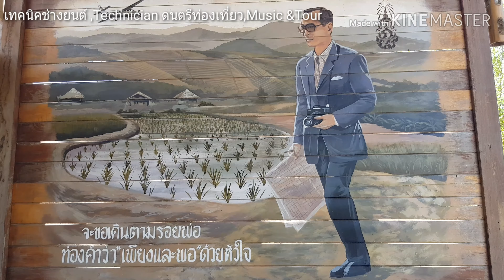เที่ยวโฮมสเตย์ บ้านนอกคอกนา 10-3-62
บ้านนอกคอกนาเป็นอีกทางเลือกสำหรับคนที่ต้องการกลับบ้านแต่ไม่มีเวลา หรือคนที่อยากพักผ่อนแบบลูกทุ่ง ชมวิถีชีวิตพอเพียงแบบพ่อหลวงของเราที่อยู่ใกล้นิดเดียว ชาจพลังงานให้เต็มที่ก่อนกลับไปทำหน้าที่ของตัวเองให้ดีที่สุด

Location: 469 บ้านกุดโง้ง หมู่ที่ 7 ต.วังไทร อ.ปากช่อง
Open-Close: คาเฟ่เปิด จันทร์-ศุกร์ 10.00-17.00 น. , บ้านพักเปิดให้บริการทุกวัน
Price: ราคาเริ่มต้นตั้งแต่ 2,500/คืน *ราคานี้รวมอาหารเช้าและเย็น (ราคาอาจมีการเปลี่ยนแปลง กรุราโทรสอบถามล่วงหน้า)